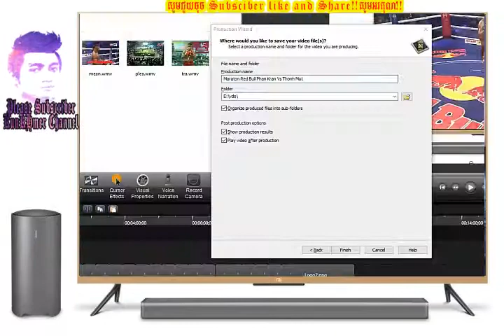King Of Boxing || Soth Bunthy Vs Sok Sovan || kun khmer 2018 || cnc boxing 10/02/2018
Please help support and promote the nation's boxing martial We just  the game with the help of foreign nationals shaping itself.
This is the country's leading players :
Eh PhouThang
Keo Roomchang
Khim Dima
Vong Noy
Mern Sophea
Moern Sokhouch
Ong Virak
Lao Sinat
Lao ChanTrea
Lao Chetra
Chan sinat
Phal SoPhorn
Rerng Sophorn
Sor ReachSey
Thol Makara
Phan Kran
Sen Radi
Sen RaDeth
Sok Sovan
Soth BunThy
Chan bunleab
Chai Sara
Chan Ratana
Sek kimRoun
Seng Srern
Meas ChanMean
Koun Bunhim
Chan SamArt
Long SovanDoern
Long Sophy
Long Samnang
Ong Phearak
Pich Seyha
Prerng Socheat
Sok Tour
Ka Ka
Prom Samnang
Mot KlemKmao
Pich MtesK`mang

kunkhmer channel,
kun khmer channel,
khmer boxing,
Kun khmer,
mauy thai,
sport zone,
fight zone,
khmer sport,
khmer kickboxing,
bayon boxing,
cnc boxing,
pnn boxing,
seatv boxing,
khmer matrial,
kun khmer news,
khmer boxing,